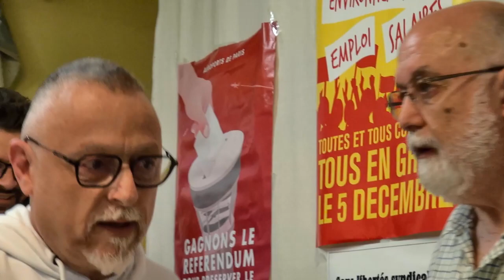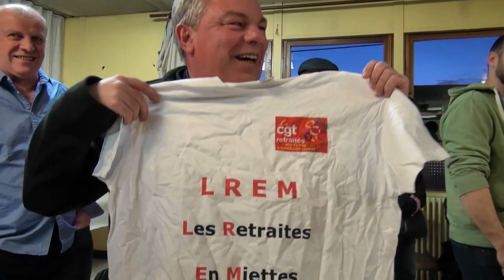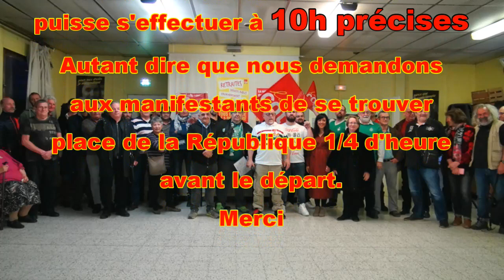Les Voeux 2020 de l'UL CGT de Roussillon-Beaurepaire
Video complète des voeux 2020 au local de l'UL CGT de Roussillon-Beaurepaire.
Prises de paroles.
Annonce de la manifestation du vendredi 24 janvier à Roussillon contre la réforme des retraites.
RDV 9h45 place de la République à Roussillon